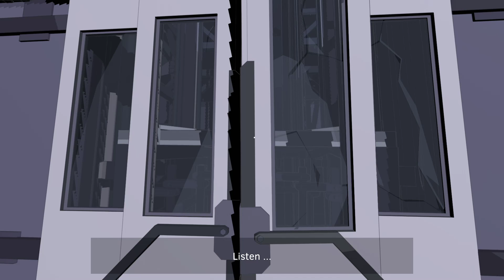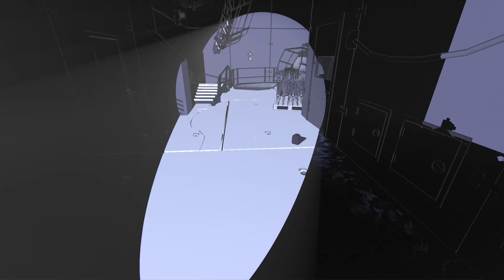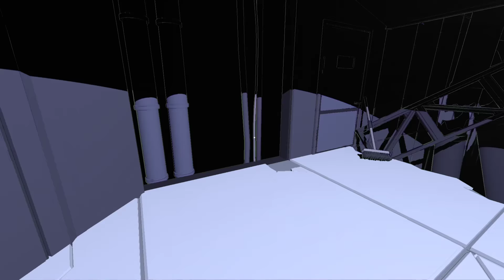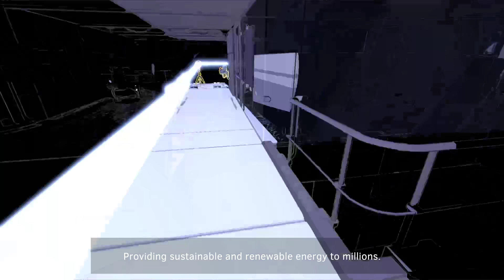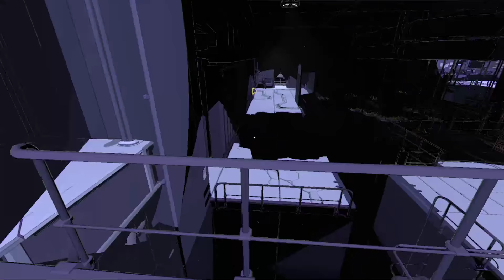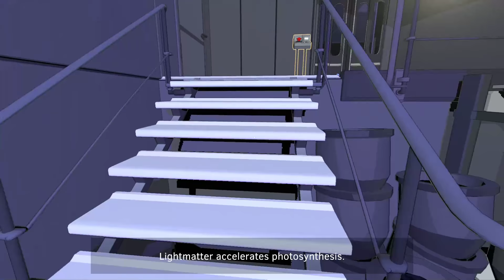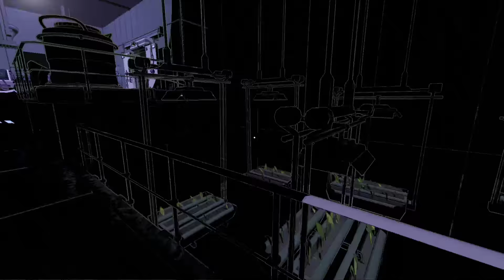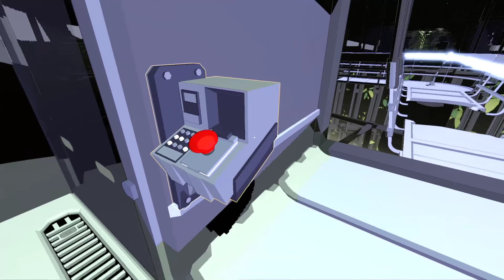New friend in the darkness... Lightmatter #3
This facility has a real issues with elevators and bridges, they definitely have cut budget on them. Now i was evaluate from a journalist to the assistant.